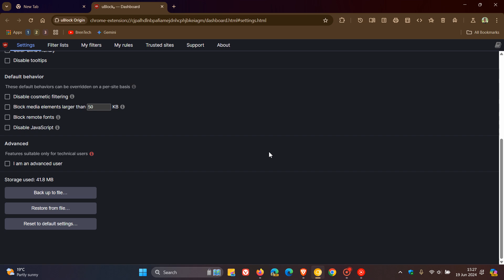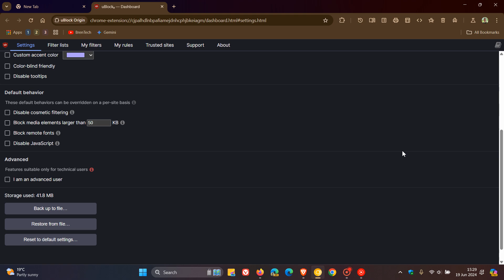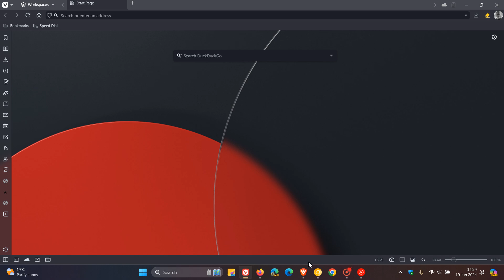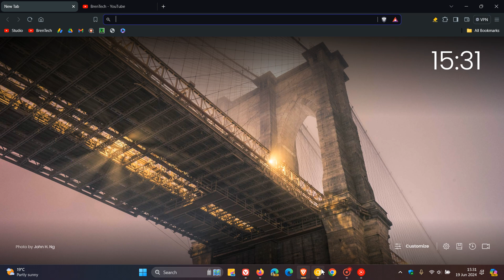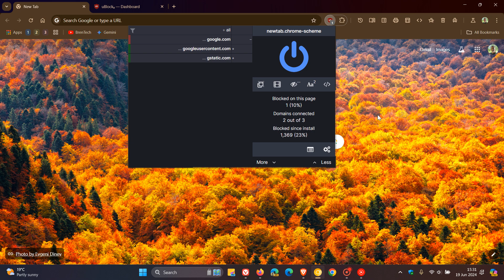Google is Disabling Manifest V2 Extensions, but Adblockers Will Still Work in Mozilla Firefox!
If you use an adblocker extension in Firefox, you do not have to do anything.
If you use a built-in adblocker in any browser, you do not have to do anything